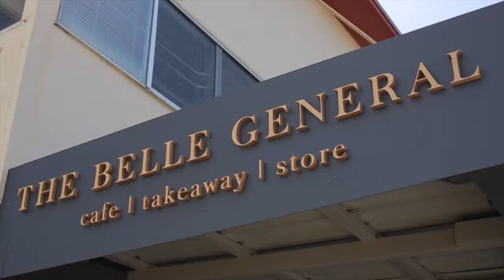1 Seaview Street, East Ballina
Hi and welcome to number one Seaview Street, in East Ballina. It's not hard to see how the street got its name. As you walk out on to the large wrap around balcony, you can see all the way from black head at North Shelly Beach, down to the headland at Yamba. Because we're standing at one of the highest points in Ballina, we can even see down to the Richmond River and over into town.

Surfers, imagine waking up and knowing not only is one of the areas best breaks a short stroll away, but you can check the conditions in almost any direction before you leave!! If you're not a surfer, the lifestyle opportunities of living here are endless. There's bike tracks, walk track, golf and a list of cafés and restaurants like the surf club or Belle General cafe nearby!

Just like the lifestyle opportunities of living here are endless; so too are the demographic of which this tri-level property will appeal too. Whether it's someone searching for that ultimate holiday home, you can't deny the peacefulness of sitting back on the balcony watching the whales go by, or the joy of jumping into the pool on a hot summers day. Best of all, you could do all this almost 10-minutes after hoping off the plane, with Ballina's airport just around the corner.

If you're after something more permanent, I mean what a place to watch the sunrise from each and every morning. The dual-level living means it's perfect for families with kids, or a couple who like to entertain. The added bonus of a lift means everyone is truly catered for.